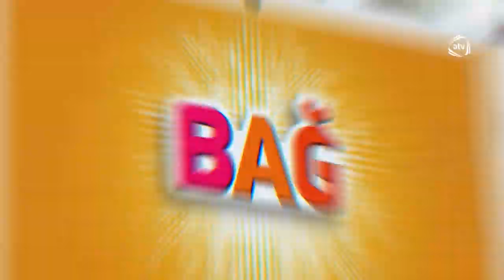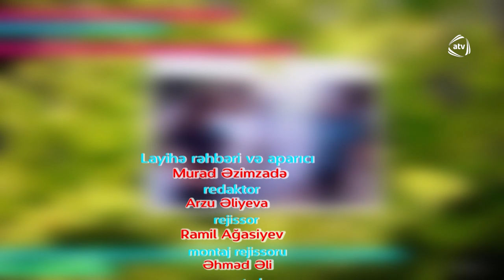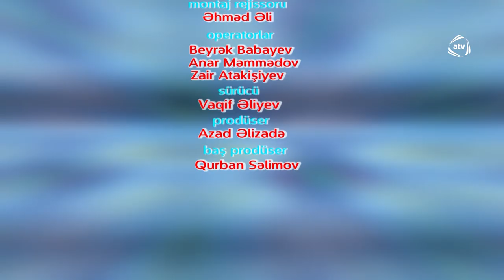Bağ mövsümü (15.07.2019) - Arif Babayev , Nazperi Dostəliyeva, Rafael Dadaşov